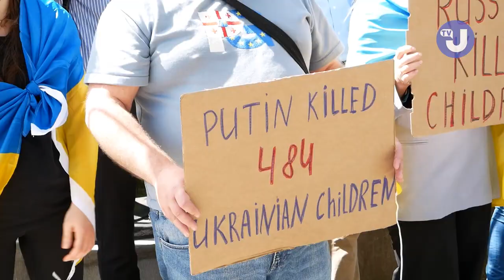У Брюсселі активісти вимагали припинити членство Росії в ООН